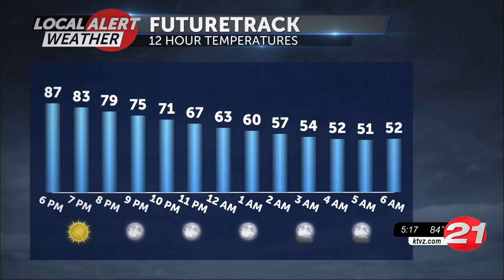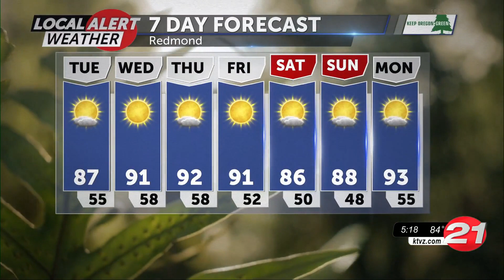No thunderstorms at this point